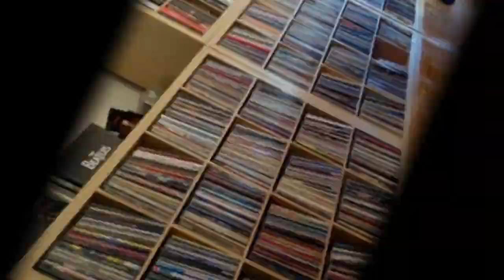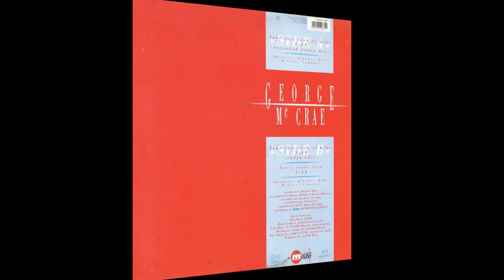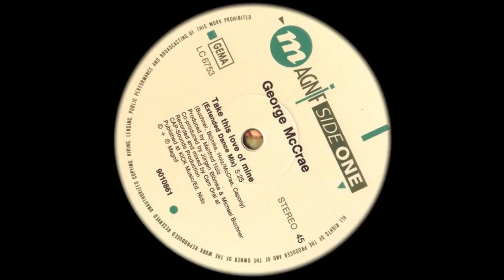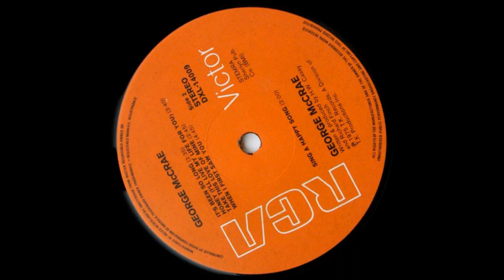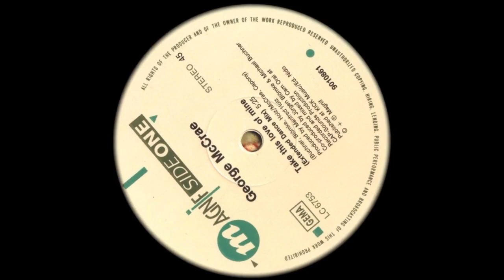GEORGE McCRAE - Take This Love of Mine (1991')